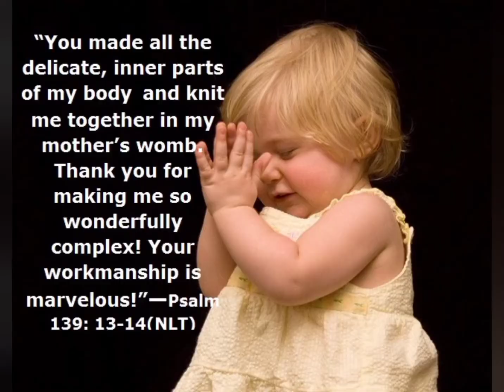One Minute Message No.10B-English by Ventriloquist Shanthakumar on "Gratitude is the best attitude!"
We planned to upload 52 + 52 videos of ONE MINUTE MESSAGE both in English and Tamil in the next one year.  Ventriloquist Shanthakumar is giving this message.  His son, Emmanuel is shooting and editing the video.

Why One Minute Message?

Man becomes busier and busier, day by day due to addiction of social media, pandemic problems, unemployment and underemployment!  It is our duty to give him good news and gospel message in a nutshell within as little as one minute so that more people will join watching the video.  Further, if the message is blessed by God with a divine purpose, One Minute would be more than sufficient to touch the viewers and change them spiritually.

Ventriloquist Shanthakumar
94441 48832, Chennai